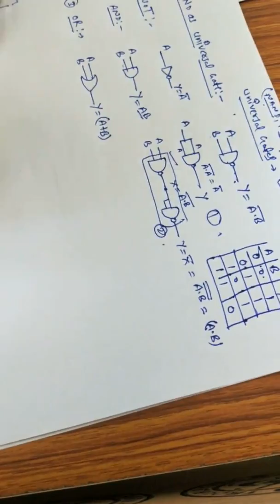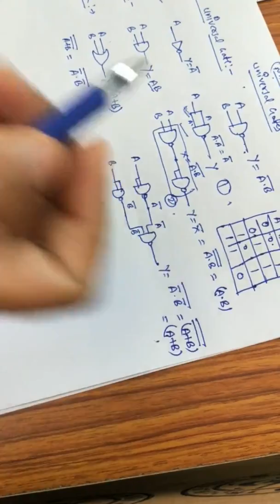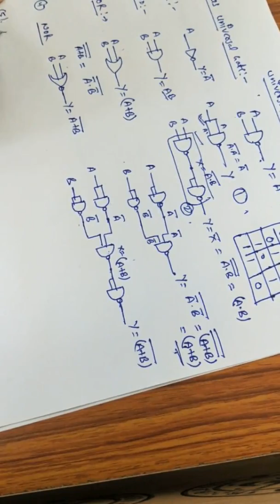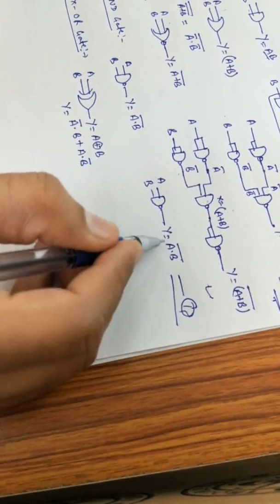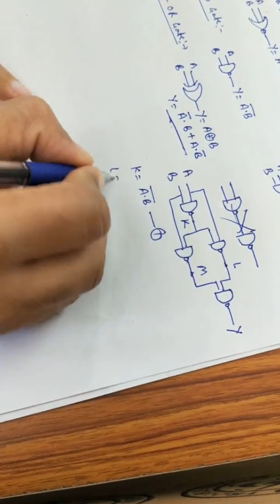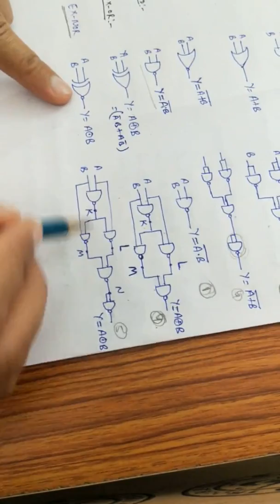EE 201 NAND as Universal Gate by Ravi Bamnavat Gpc Udaipur